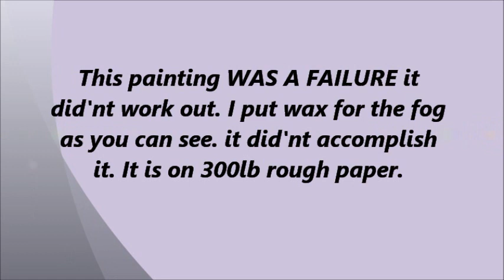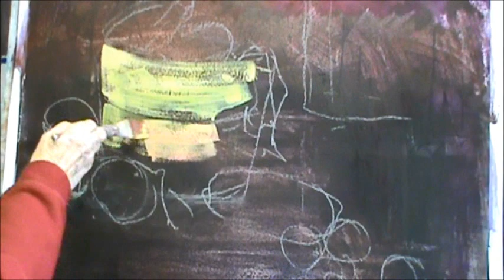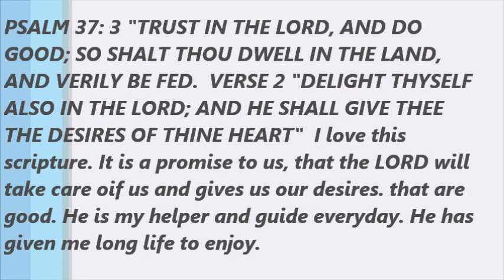ACRYLIC OVERPAINTING FAILED WORK BY MILLIE GIFT SMITH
ACRYLIC OVERPAINTING FAILED WORK